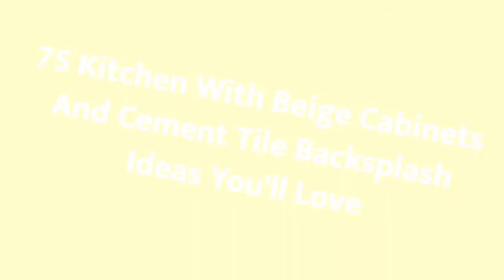75 Kitchen With Beige Cabinets And Cement Tile Backsplash Design Ideas You'll Love 🟡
0:00:00 - Intro
0:00:12 - Kitchen With Beige Cabinets And Cement Tile Backsplash Design Ideas You'll Love: Inspirations 1 to 25
0:03:03 - Kitchen With Beige Cabinets And Cement Tile Backsplash Design Ideas You'll Love: Inspirations 26 to 50
0:06:07 - Kitchen With Beige Cabinets And Cement Tile Backsplash Design Ideas You'll Love: Inspirations 51 to 75